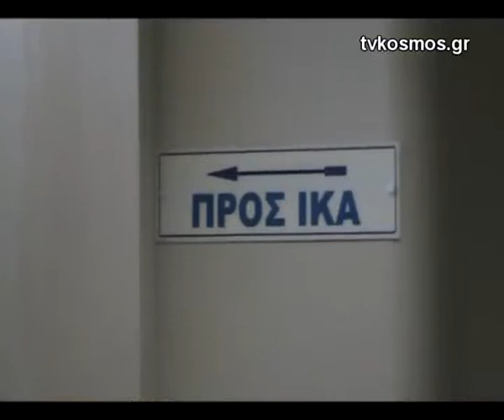ΤΛΟΚ ΠΕΔΥ TVKOSMOS